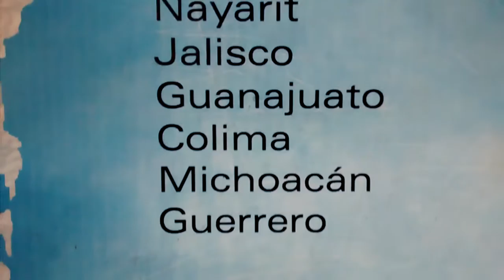increibles vasijas en el Museo de Sayula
visita al museo de sayula en el estado de jalisco, muchas piezas prehipanicas encontradas en la zona grandes vestigios como vasijas malacates metates figura antropomorfas etc.